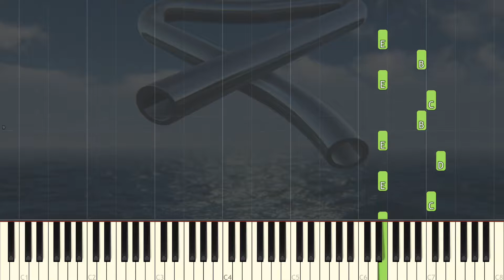Tubular Bells - Mike Oldfield (matig snel tempo)